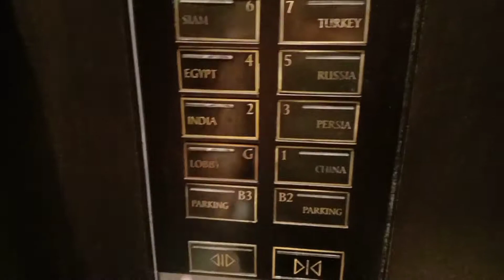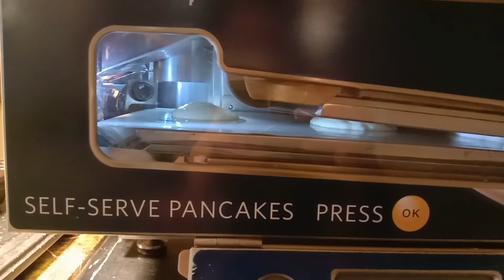OAKS HOTEL & RIVA BEACH RESORT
relaxs kapag my time din guys hehe